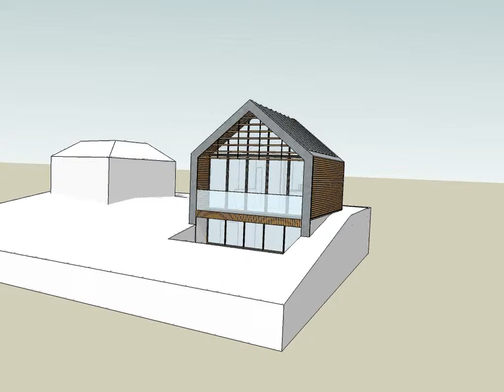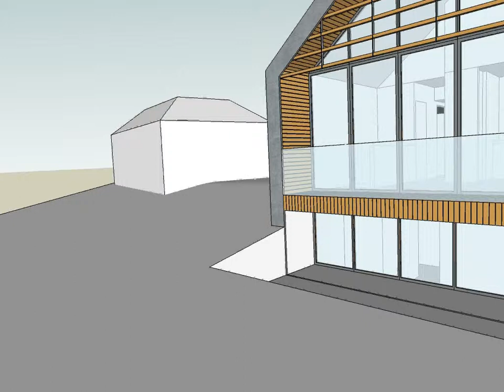Mayfield Micro PassivHaus